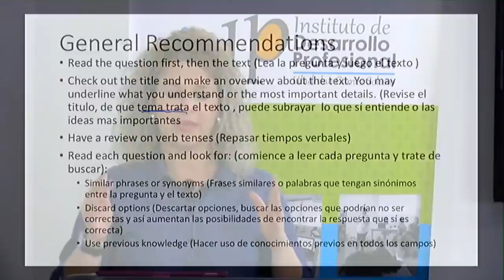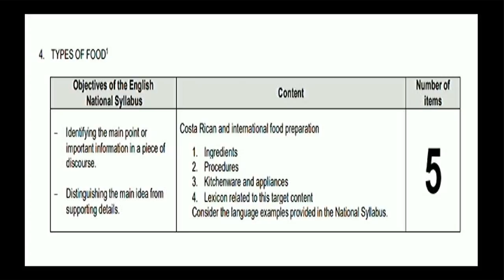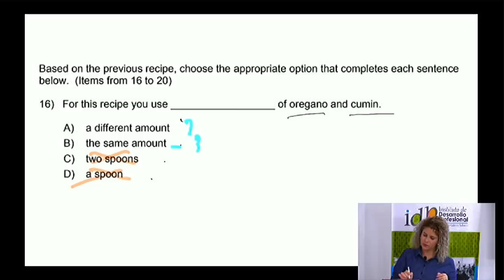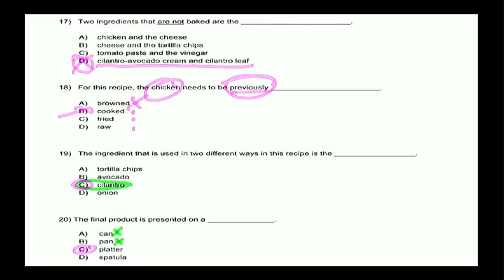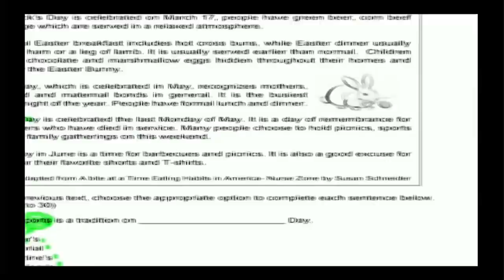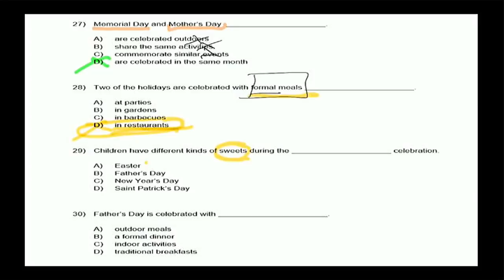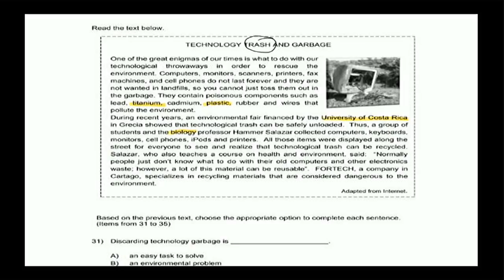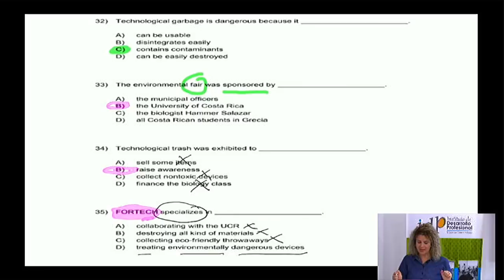Centro de Inglés para bachillerato 2018